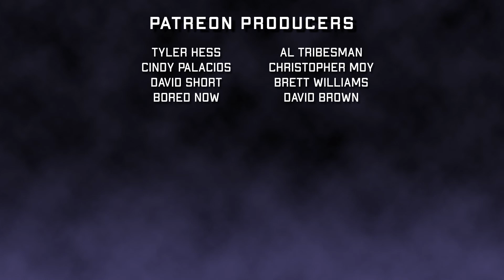La Llorona (2020) | Movie Review | Screams After Midnight